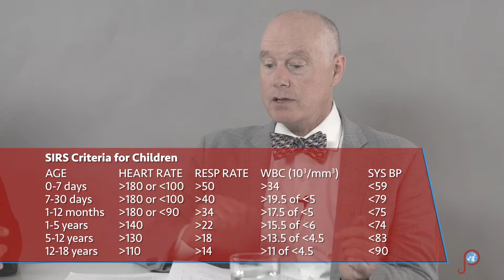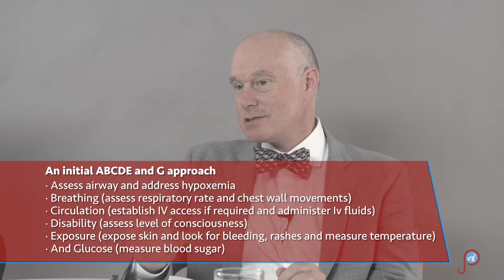Sepsis - Chapter 22 of Medical Handbook for Limited Resource Settings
Chapter 22 of Medical Handbook for Limited Resource Settings is on sepsis